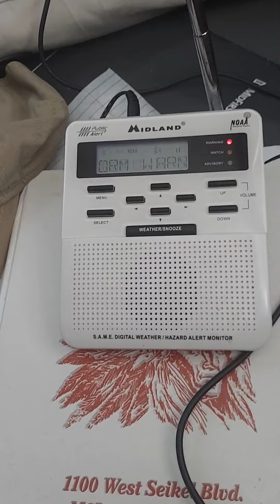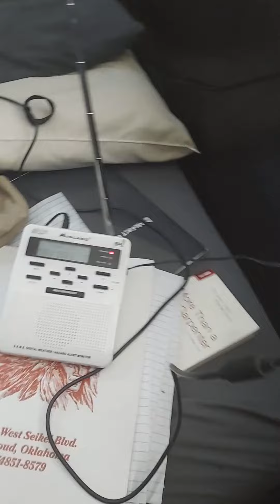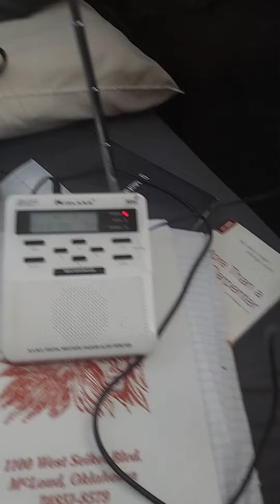EAS#100!!!! Severe Thunderstorm Warning on WXK85 (07/08/2022).